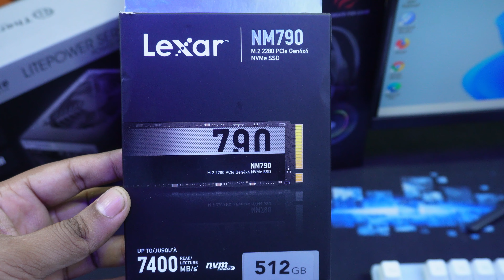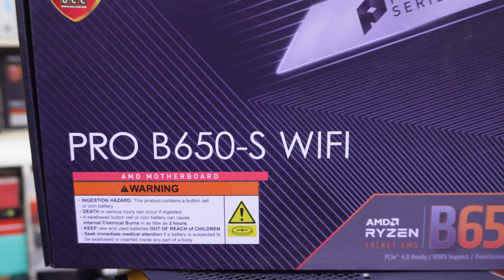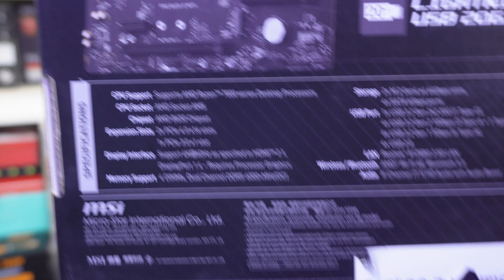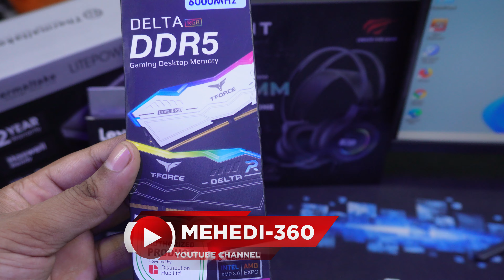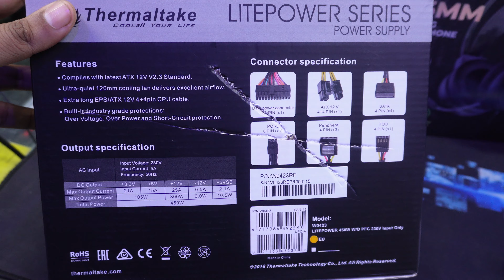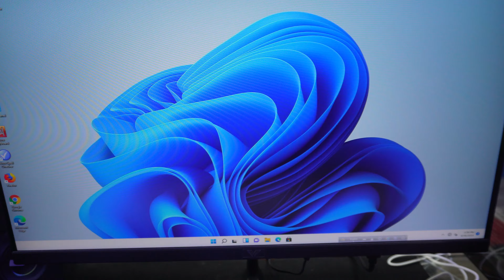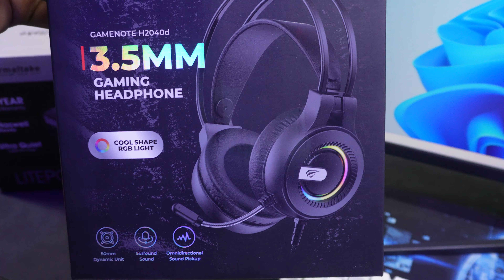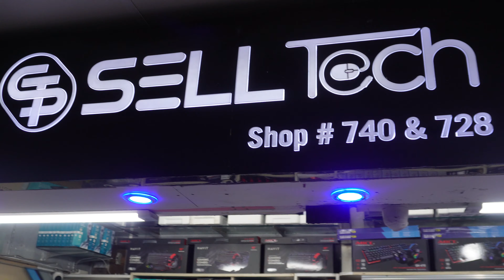Ryzen 7 7700 দিয়ে Chowdhury সাহেবের গেমিং পিসি || WIFI Motherboard+22 Inch Gaming Monitor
Ryzen 7 7700 দিয়ে Chowdhury সাহেবের গেমিং পিসি || WIFI Motherboard+22 Inch Gaming Monitor | Mehedi 360 Desktop Computer Price 2024 in Bangladesh || SELL TECH Gaming PC 2024 Best Desktop PC For Graphics Design, Best PC For Freelancer, Best Desktop Computer For Video Editing, Best Place to Build a Gaming PC, Best Shop For Desktop PC.

অনলাইনে এ অর্ডার করতে কল করতে পারেন ☎️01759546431(IMO/Whatsapp) এই নাম্বারে)
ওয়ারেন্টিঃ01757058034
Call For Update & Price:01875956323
📢SELL TECH ADDRESS:
Suvastu Arcade(ICT Bhaban) Shop No: 728,740,703,704

best pc build under 1 lakh

Ryzen 5 5600G Build😱 Low Price Computer Price In Bangladesh 2023 🔥 Cheap Price Gaming Pc Build In BD | Athlon 3000 Pc Build Bangladesh